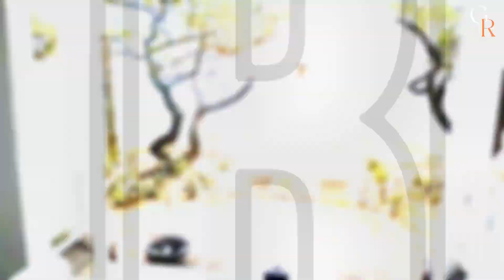Top 5 Best 5 Star Luxury Resorts in Mauritius 2023 | Luxury Mauritius Resorts in 2024 | Part 2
🌴 Welcome to Part 2 of our series on the Top 5 Best 5 Star Luxury Resorts in Mauritius 2023! 🌴

In this video, we're showcasing even more of the best luxury resorts that Mauritius has to offer. From breathtaking views to world-class amenities, these resorts are sure to make your stay unforgettable.

Our list of Luxury Mauritius Resorts in 2023 includes some of the most exclusive and luxurious resorts on the island. Whether you're looking for a private villa or a beachfront suite, these resorts offer the ultimate in luxury and comfort. You'll enjoy gourmet dining, personalized service, and access to some of the best beaches in the world.

So sit back, relax, and join us as we take you on a tour of the Top 5 Best 5 Star Luxury Resorts in Mauritius 2023. We'll show you everything you need to know to plan your dream vacation, including the best places to stay, the top things to do, and the most delicious food to try.

Don't miss out on the chance to experience the best that Mauritius has to offer. Book your stay at one of these amazing resorts today and get ready for the vacation of a lifetime!

We appreciate your support and look forward to bringing you more exciting content in the future! 🌴🌊🏨

🕑 Timestamps 🕑

🏨 00:00 - Introduction

🏨 00:27 - Number 5: Trou aux Biches Beachcomber Golf Resort & Spa.

🏨 01:01 - Number 4: The Oberoi Mauritius.

🏨 01:27 - Number 3: LUX* Belle Mare.

🏨 02:06 - Number 2: Heritage Le Telfair Golf & Wellness Resort.

🏨 02:35 - Number 1: Anahita Golf & Spa Resort.

🏨 3:11 - Conclusion